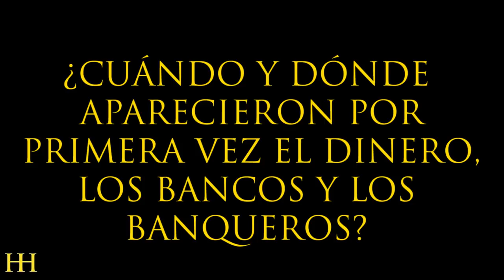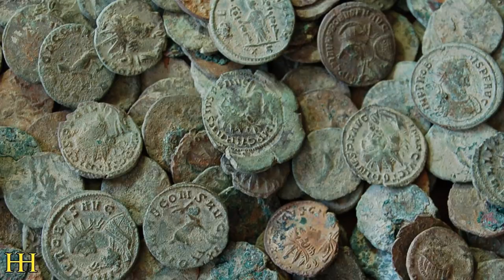¿QUIÉN INVENTÓ EL DINERO?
► Os habéis hecho alguna vez la pregunta de ¿cuándo apareció el dinero? Y los bancos? Y los banqueros?

Pues bien, hoy intentaré dar la respuesta.

Vamos a empezar, como no, con mis queridos sumerios.

Pensad que la economía sumeria se basaba principalmente en el trueque, y claro, para evitar que los mercados se convirtieran en un campo de batalla o que los pícaros y granujillas hicieran de las suyas, los gobernantes emitían anualmente unas tablas de equivalencias de productos.

Así, cualquier comprador podía saber que, por ejemplo, un kilo de lana -que pesa igual que un kilo de hierro- equivalía a, por ejemplo, dos litros de cerveza, 300 gramos de cobre o 2 kilos de dátiles.

Curiosamente, gracias a muchas de esas tablas que se han conservado hasta nuestros días, sabemos que el oro no era de los metales más caros.

Había otros materiales que lo superaban, como el lapislázuli, el cobre, el estaño y, por encima de todos, la plata. Y es que el metal de los metales en la tierra entre los dos ríos era la plata.

Pensad que la plata resultaba tan apreciada que solamente los miembros de las familias reales, gobernadores o altos miembros del clero podían lucir adornos plateados en su vestimenta o portar joyas de dicho material.

Otra función que cumplía este metal a la perfección era la de estabilizador del sistema económico y medio de pago. Es decir dinero.

Imaginemos a un campesino que desea comprar un cordero para celebrar la boda de su hija y se encamina al mercado con una cierta cantidad de cebada para canjear. ¿Qué sucede si el tratante de ganado no necesita cebada? La solución era bien fácil.

El campesino podía dirigirse a cualquier recinto sagrado donde le cambiaban la cebada por su equivalente en plata. Eso sí, con comisión del 3,5%. Los intereses ya circulaban por esos lares…

El campesino, con la plata en su poder, ya podía comprar el cordero con la confianza de que ese metal iba a ser aceptado por cualquier comerciante.

Así que, estos primeros bancos eran, directamente, los templos. Ya véis que los dioses y el dinero ya iban cogidos de la mano por esos tiempos...

¿QUIÉN INVENTÓ EL DINERO? | Historias de la Historia

Muchísimas gracias.

:DDD